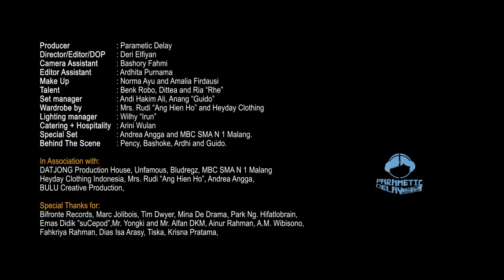Parametic Delay - Depict the Dream (Official Video)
Artist : Parametic Delay
Title : Depict the Dream
Album : Love Song Before Sleep
Label : Nowaki Music & No-Source Netlabel